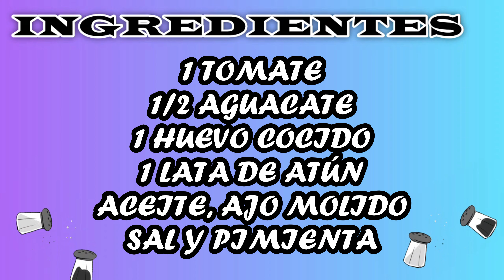Sándwich sin pan 🍞🍞